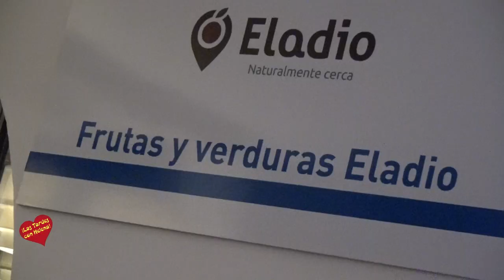6ª edición de work & saxo 🎷 en Ona Alanda Club Marbella Entrevista de Helena Olaya a la Directora